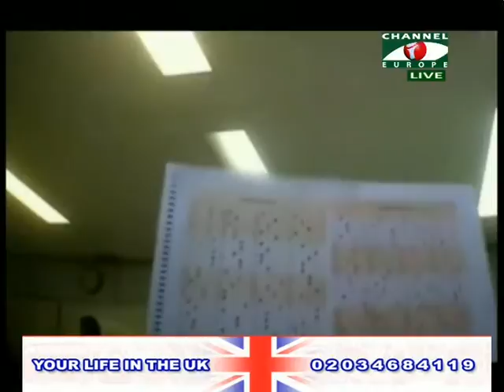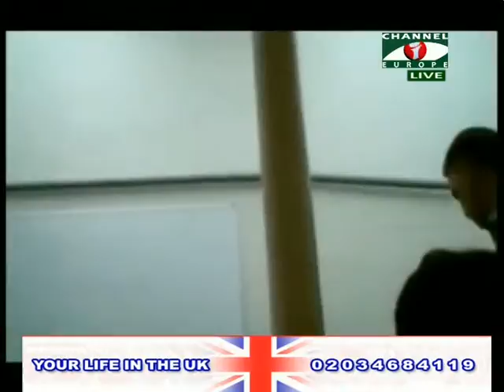Your Life in the UK 270214 3A